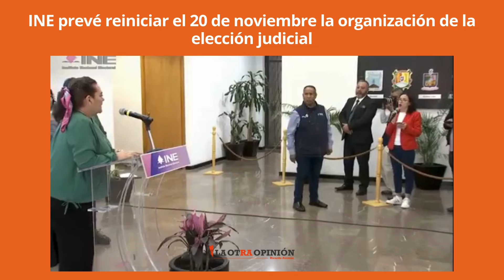INE prevé reiniciar el 20 de noviembre la organización de la elección judicial